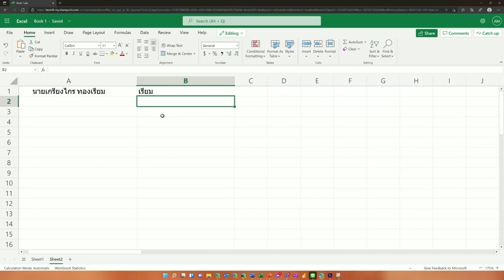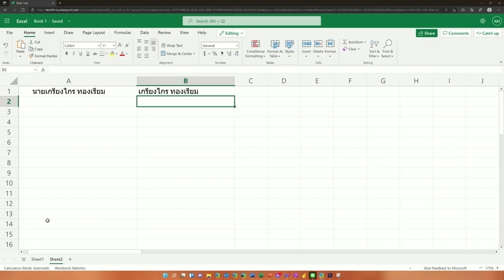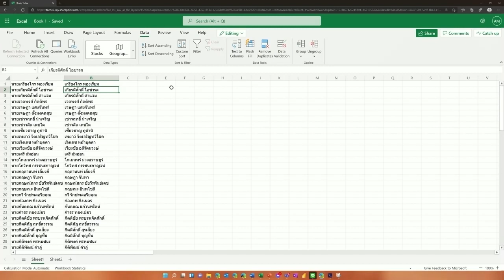การตัดคําใน excel ด้วยสูตร =RIGHT()